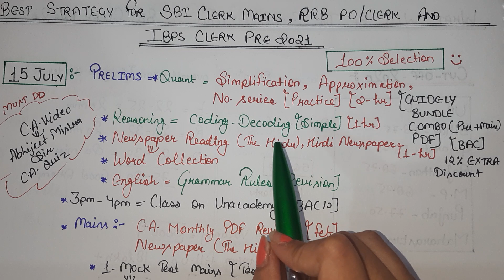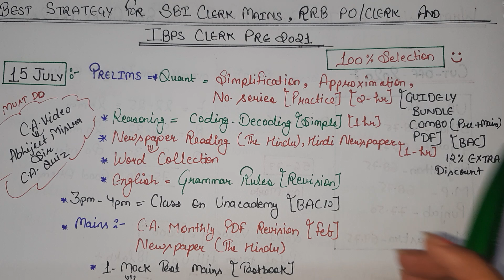15 July, New To-Do list and best strategy for SBI clerk mains, RRB Po/ clerk pre, IBPS clerk pre2021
Discounted price पर mock test परचेज कीजिए और आज से लगाना शुरू कर दीजिए |
Most affordable course for all bank exams if you are serious then purchase it right now. Purchase a pdf course for the best result at an affordable price with a video solution.
Purchase pdf course for best result at affordable price.

Hello, banking aspirants in this video I have mentioned a complete strategy for SBI clerk 2021. we all know SBI is very tough in terms of examination but this is my extreme feeling about my subscribers that I want everybody should get selection because this is the first time SBI has released its notification in 2021, In this video, I am providing a complete strategy how to crack SBI Clerk exam in 2021, do not need to worry about the yesterday I will make the astrology and the tool is very smart that only in a very organized manner that you don't need to take stress on you. I will be providing all essential resources and I will provide you all book list strategies. SBI clerk 50 days strategy is the best way to crack the exam. SBI clerk is the first notification in 2021 so everybody should get ready for the exam. Kindly follow my to-do list to crack this SBI clerk 2021 exam. This is a smart study plan through which we can crack the exam this year and you can get a job this year. And no matter whether you are a fresher or experienced one who has already prepared for the mains level, anyone can crack this exam.

Everybody thinks every day, day and night how I can crack the SBI clerk examination how I can settle in this very year.
But you need a good strategy to crack SBI clerk examination 2021, you need to know the syllabus the examination pattern the cutoff of SBI clerks, real the cut off of SBI clerk has changed,  the number of vacancies is very low this year only 5000 vacancies has been released

I will host a website where I will provide knowledge about and how to host a website.